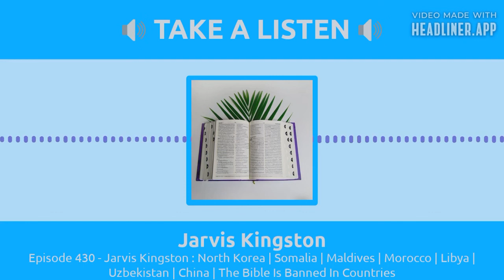I love you, O LORD, my strength. The LORD is my rock and my fortress and my deliverer my God my rock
I love you, O LORD, my strength. 2 The LORD is my rock and my fortress and my deliverer, my God, my rock, in whom I take refuge, my shield, and the horn of my salvation, my stronghold. 3 I call upon the LORD, who is worthy to be praised, and I am saved from my enemies